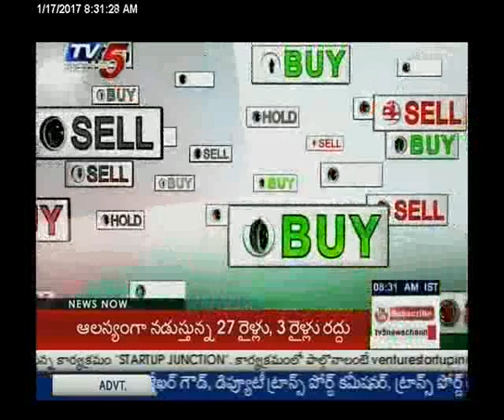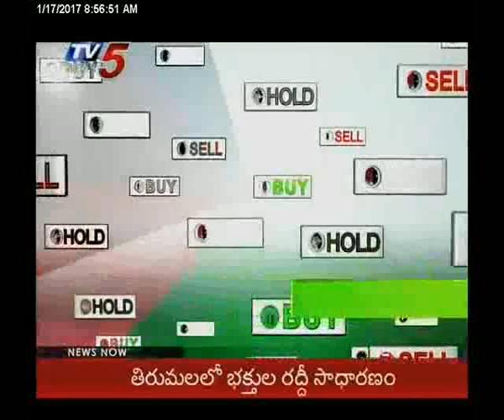17th January 2017 Tv5 News Business Breakfast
17th January 2017 Tv5 News Business Breakfast